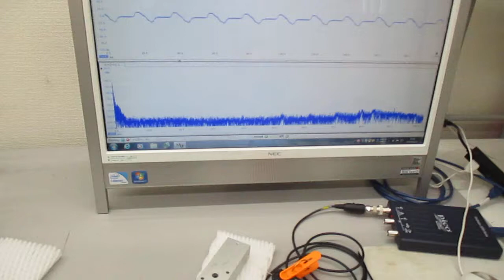超音波振動の相互作用（共振・非線形現象）を発振制御する実験